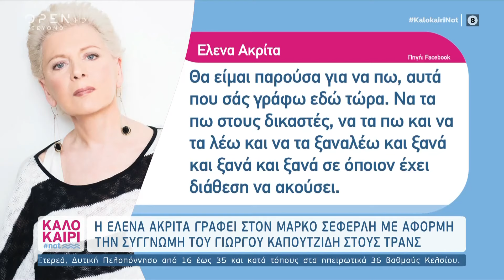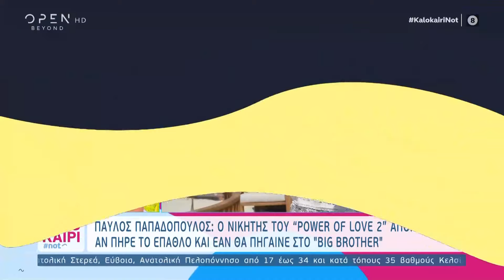Καλοκαίρι not 9/9/2020 | OPEN TV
Αποκαλυπτικά ρεπορτάζ και αποκλειστικές συνεντεύξεις ήταν για άλλη μια μέρα στην κορυφή της ατζέντας του Καλοκαίρι not με την Ελένη Χατζίδου και τον Ετεοκλή Παύλου να φιλοξενούν τον Άρη Μακρή, τον Κωνσταντίνο Βασάλο και την Ελένη Βουλγαράκη. Πλούσιο τηλεοπτικό ρεπορτάζ και αποκαλύψεις για όλα όσα γίνονται στο GNTM και το Big Brother, οι πρώτες δηλώσεις του Αντώνη Αλεξανδρίδη μετά την απομάκρυνση του από το ριάλιτι, αλλά και μια συνταγή-έκπληξη από τον Γιώργο Πορφύρη, στο «μενού» της εκπομπής.